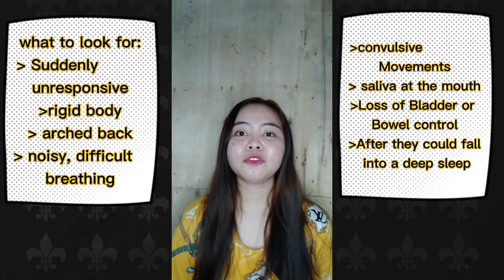First Aid: Seizure Attack